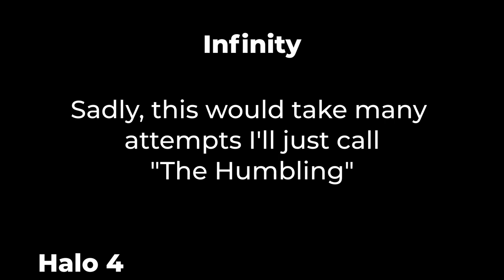Halo 4: Infinity - Part 03B - Legendary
My first playthrough of Halo 4's campaign